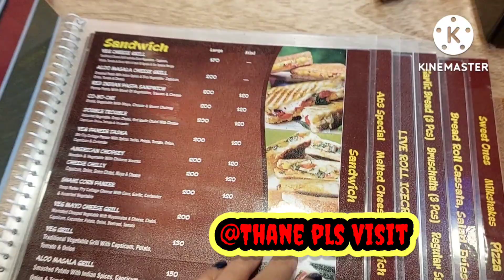Friendship day celebration🥳🤟मैञी.अनन्याचे friends मस्ती धमाल Akkad bakkad bombay boo Thane 🤟